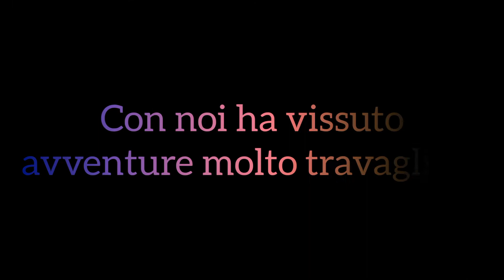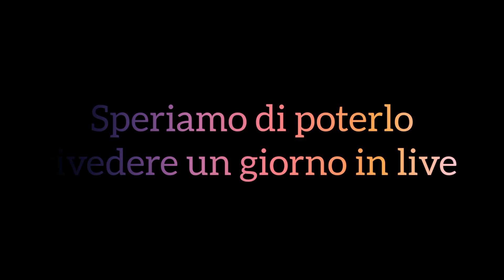Addio/Arrivederci PietroTurrina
Concedetemi come ho fatto con il signor Rapallo un caro addio o un arrivederci al nostro Pietro Turrina che per motivi vari non è potuto stare appresso al progetto della Taskforce. Nonostante ciò verrà comunque ricordato per la sua simpatia e per il fatto che con una sola live collezionai 20 clip e creai un best of appositamente per lui. Spero che un giorno lo ritroveremo in live, che tornerà e che forse collaborerà nuovamente con noi (magari non facendo più parte della Taskforce ma partecipando comunque alle live). Per il resto questo era un saluto memorabile al signor PietroTurrina. Arrivederci!